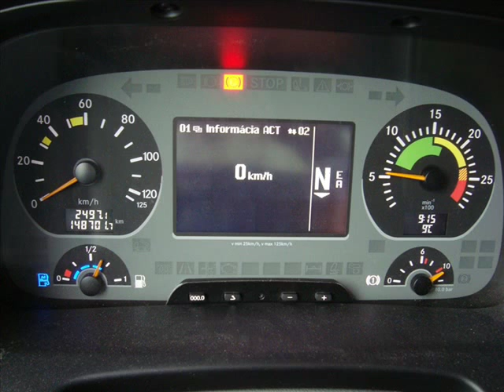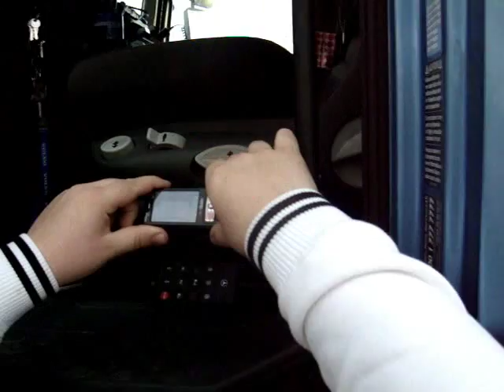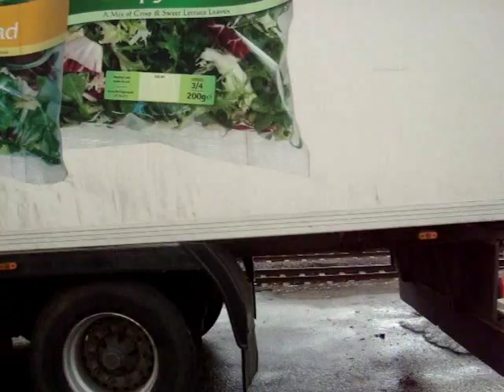Photos and video MB-Actros 1848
Photos and video MB-Actros 1848 Euro 5